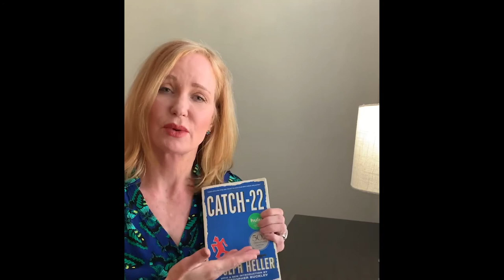Kim Moros Vice Chairwoman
Kim Moros Vice Chair for SoldierStrong, discusses 3 ways you can better yourself during this time. We ALL need to pay attention to our emotional health and well-being.

Our Mission

SoldierStrong provides revolutionary technology, innovative advancements and educational opportunities to veterans to better their lives and the lives of their families.

About SoldierStrong's Programs for Veterans

STRONGMIND:
Uses revolutionary VR therapy to help veterans recover from PTS and enjoy a more normal life.

SOLDIERSUIT:
Provides state-of-the-art rehabilitation devices including robotic exoskeletons to VA hospitals for veterans with disabling injuries.

SOLDIERRECOVERY:
Funds rehab for vets who have fallen through the coverage cracks so they can keep pushing toward recovery.

SOLDIERSCHOLAR:
Grants allow veterans to pursue degrees that can help them support themselves and their families.

Our Organization
SoldierStrong was originally incorporated under the Parent Name Start Now, Inc. (StartNow! Inc) as “SoldierSocks” (Soldier Socks Inc) on September 18th, 2009, in compliance with the laws of the state of Connecticut. StartNow!’s U.S. Federal tax identification number is 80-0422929. “SoldierSocks” and StartNow! Inc operated as a combined organization though each supporting their separate causes for the veterans of our armed services. Due to the growth and success of SoldierSocks over the years, the decision was made that it should operate as its own entity. On November 26, 2013, SoldierSocks was officially “spun-off” from its parent and incorporated independently as a non-profit public benefit corporation under the name Soldier Socks Inc. Its U.S. Federal tax identification number was 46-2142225. A few years later and as our original mission of collecting and shipping care packages to troops overseas shifted to serving the needs of returning veterans, it was decided that our name should better reflect our new missions. On August 29th, 2015, our name was officially amended and changed to “SoldierStrong” (SoldierStrong Inc). It still operates under the Federal Tax ID 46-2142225.